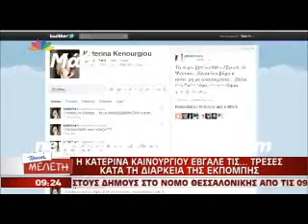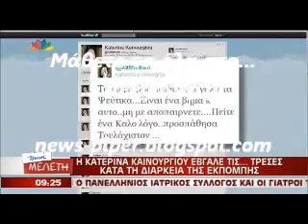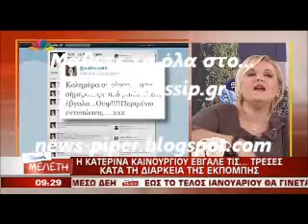Η Κ.Καινουργιου εβγαλε τις τρεσες